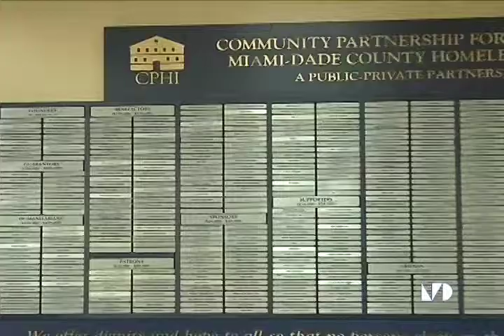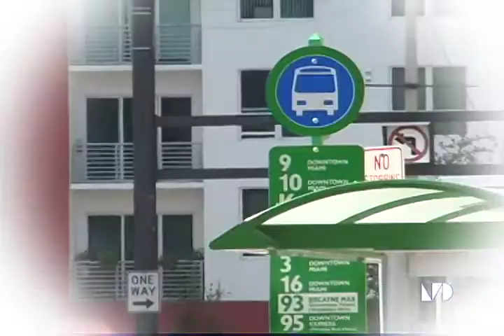Desmond Meade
From homelessness to achieving success, MDC graduate Desmond Meade talks about turning his life around.